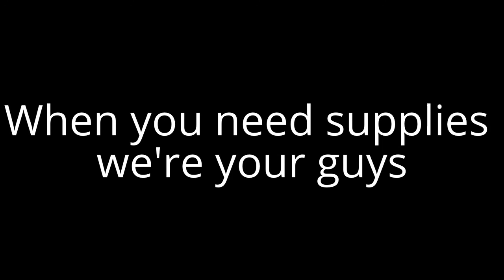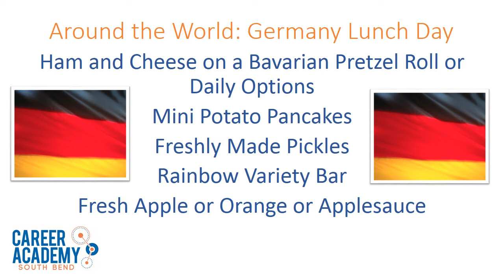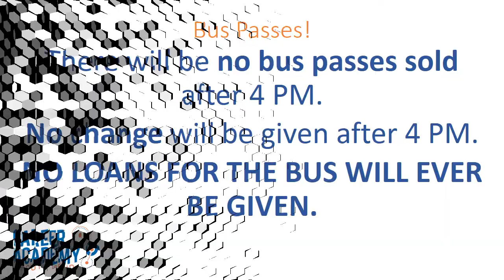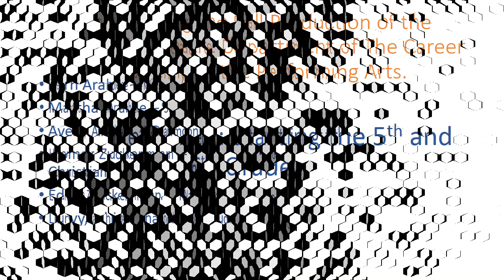1017 Career Academy Morning Announcements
Rays of Funk
Fabio Dellerba